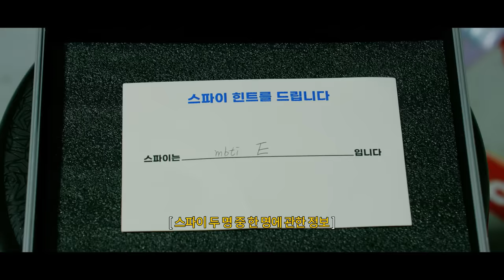THE BOYZ : THE CONVOYZ | 1화 우리 조직에 스파이가 있다